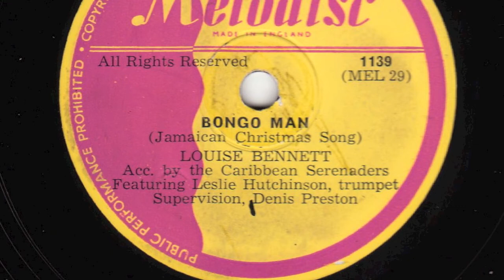Bongo Man [10 inch] - Louise Bennett acc. by the Caribbean Serenaders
Digital archive of Melodisc 78RPM single 1139;
Bongo Man by Louise Bennett accompanied by the Caribbean Serenaders

Style: Jamaican Mento
Composer: Jamaican Folk Song
Label: Melodisc
Matrix No.: MEL 29